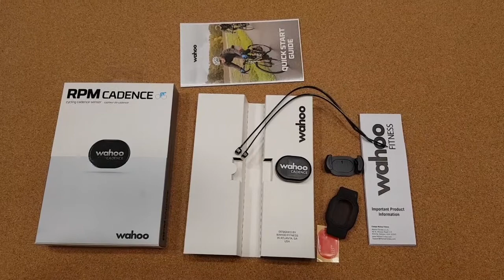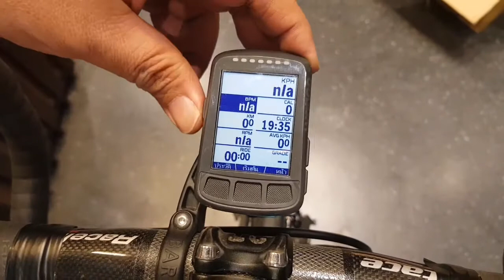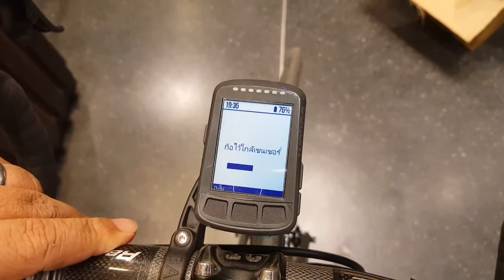รีวิว Wahoo RPM cadence วัดรอบขา